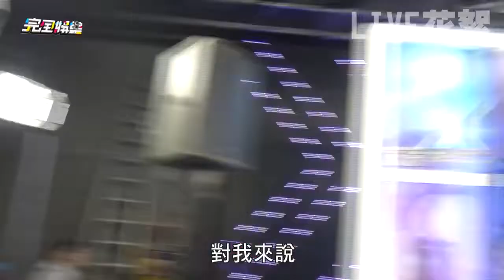20171115_完全娛樂 1108LIVE花絮(SpeXial偉晉、子閎、邱鋒澤)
出處：完全娛樂